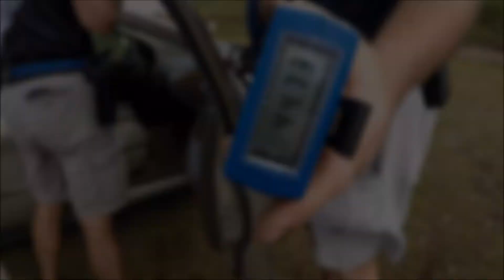Manatee 3 Gun 10/29/2016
Spent a great Saturday with friends, while learning a new shooting game... can't ask for much more :)